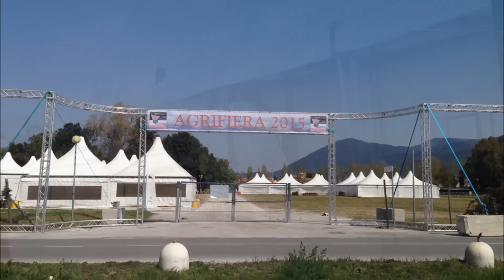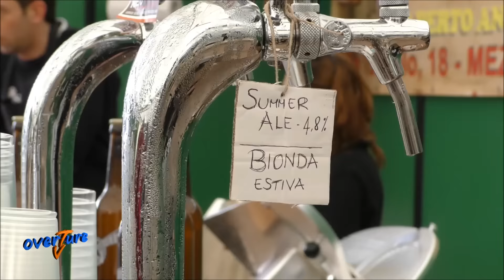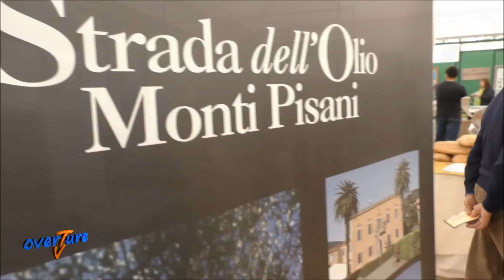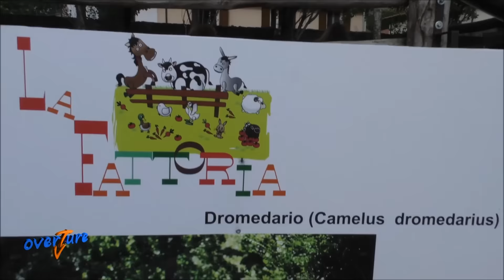agrifiera2016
AMBIENTE - ARTIGIANATO - AGRICOLTURA - PIANTE - FIORI - ENERGIA - BENESSERE - EQUITAZIONE - ZOOTECNIA